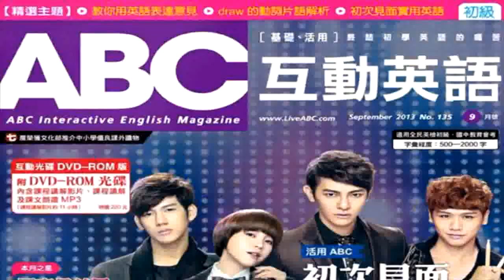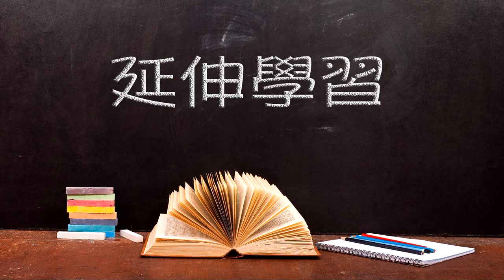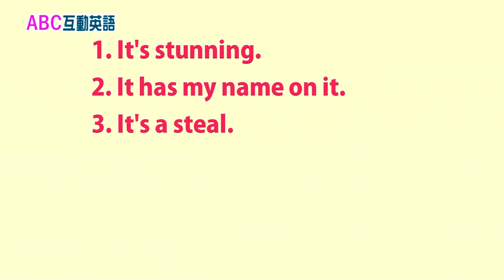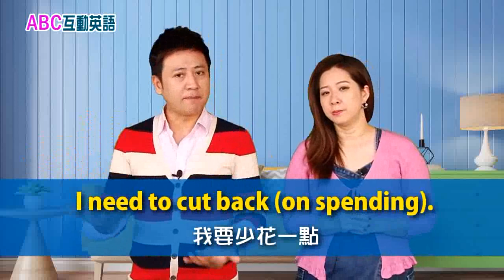2019年3月 Unit 6-1 短篇故事集《老袋鼠的故事 1 》